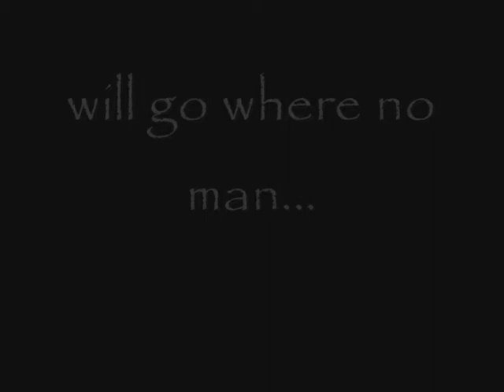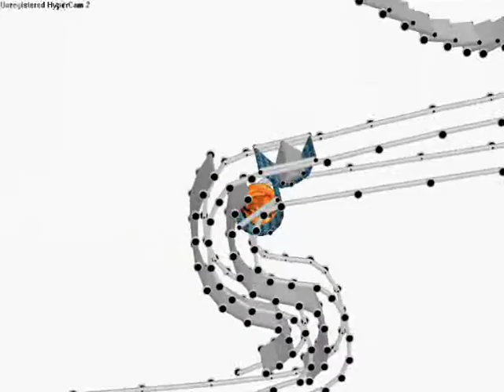Ultimate Armadillo 2 Trailer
ive finally decided to stop being lazy and create a trailer for this. im not sure when it will be released. looking forward to it though